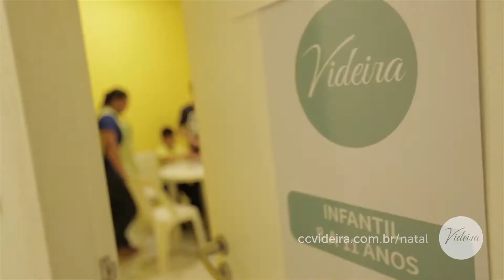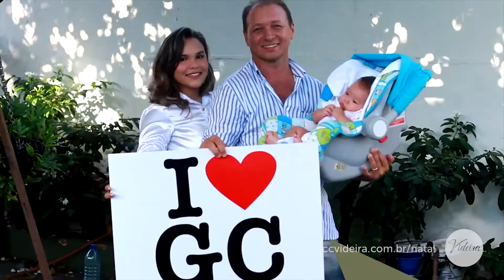Videira News Natal 14.12.14